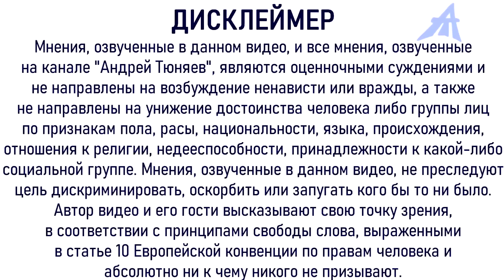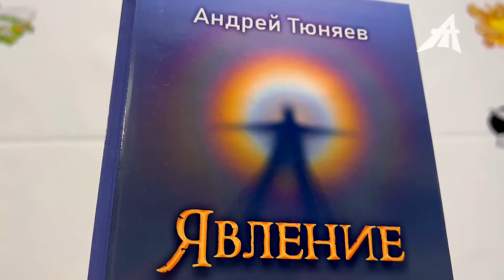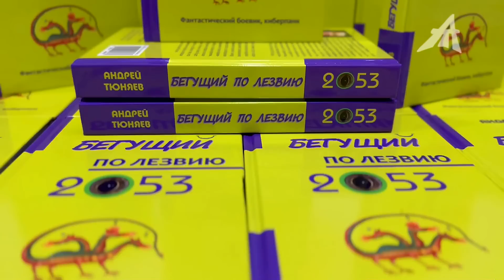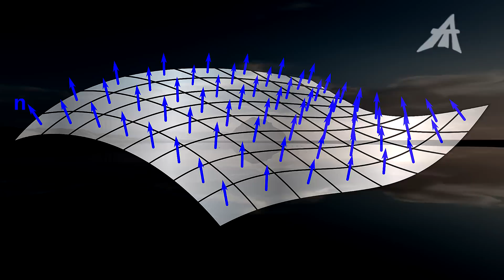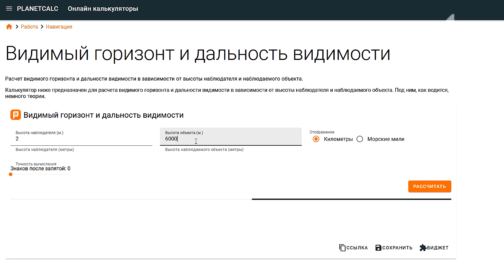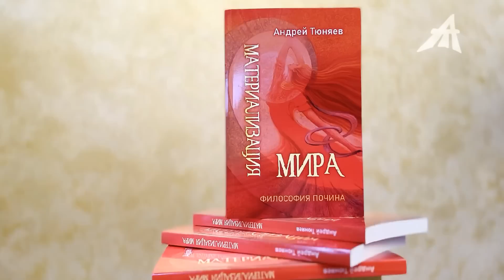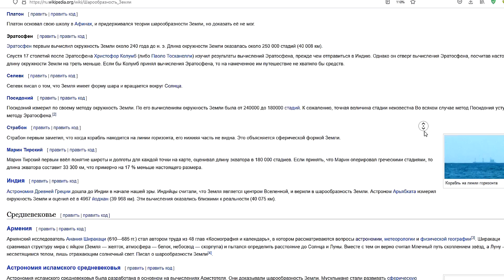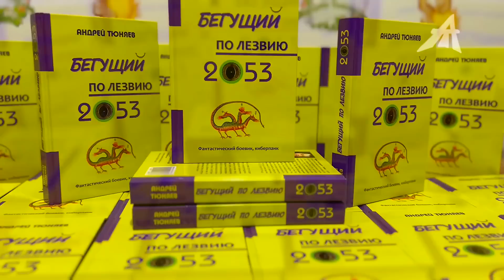Облака и Солнце доказали: Земля плоская